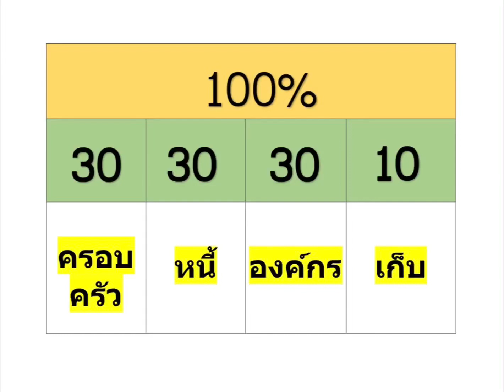(30 x3) + 10 = 100